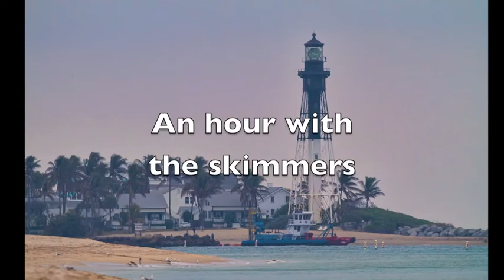An Hour with the Skimmers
A photo essay of my one hour photo shoot with the black skimmers of Pompano Beach, Florida. Taken on 2/11/11.